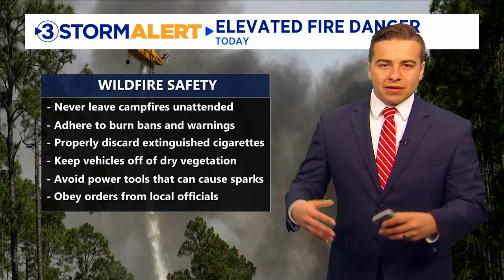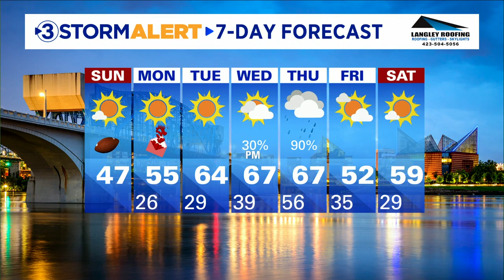Clay Smith's Sunday morning forecast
Storm Alert Meteorologist Clay Smith has your Sunday morning forecast